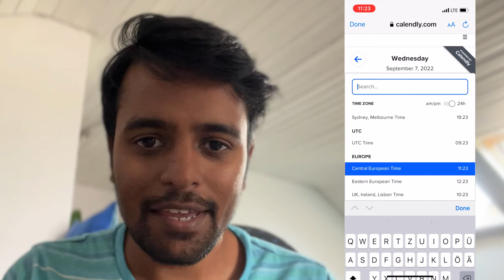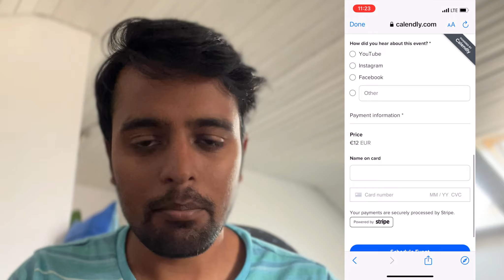வாங்க பேசலாம் | ஜெர்மனியில் வேலைவாய்ப்பும் மேற்படிப்பும் | Calendly | All4Food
The update Link in in the first comment pinned.